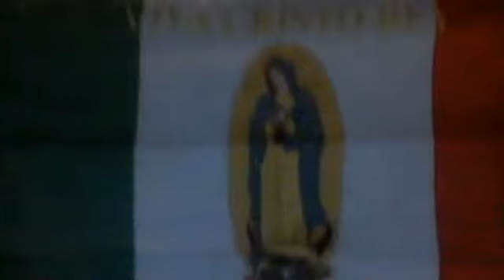10 lies people still believe about the Roman Catholic Church